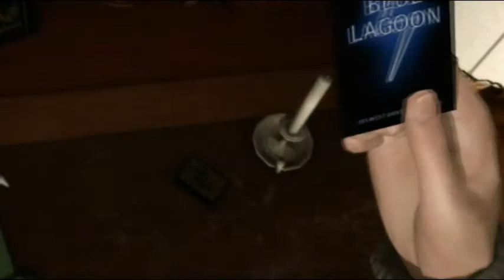Heavy Rain W/ Commentary P.26